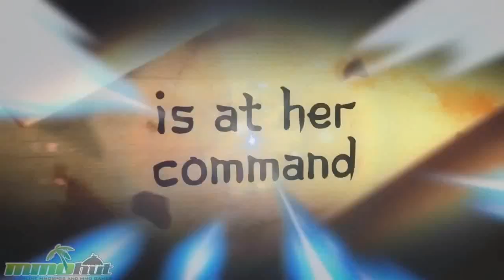MMOHut Weekly Recap #126 March 3rd - Age of Wushu, Maple Story, Prius Online & More!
Weekly MMO News summary for the week ended March 3rd, 2013 (Feb 25 - Mar 3).

Age of Wushu links -

Dungeons & Dragons Online Shadowfell Conspiracy -

League of Legends mac client -

Arcane Saga Facebook -

Navy Field 2 signup page -

Salem -

More news and updates -

More games to look out for -

Everlight
Ecol Tactics
The Aurora World